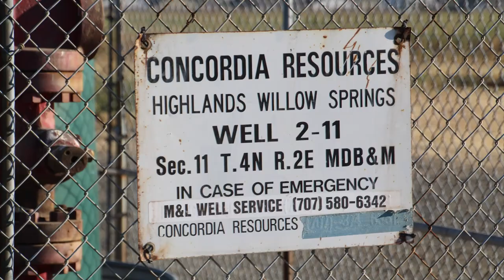Concordia Resources Highlands Willow Springs 2-11 Well Site, Solano County, CA (July 2019)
Concordia Resources
Highlands Willow Springs 2-11 Well Site
Rio Vista, Solano County, CA
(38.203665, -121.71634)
Filmed 7/22/2019